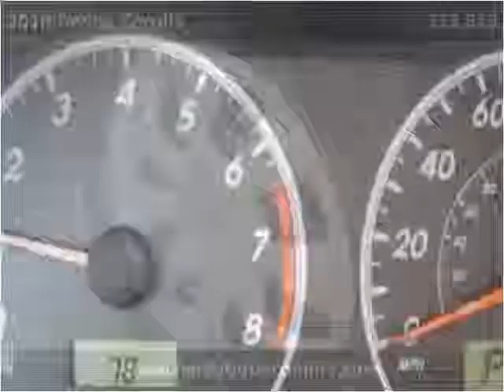2010 Toyota Corolla Used Cars Accident MD